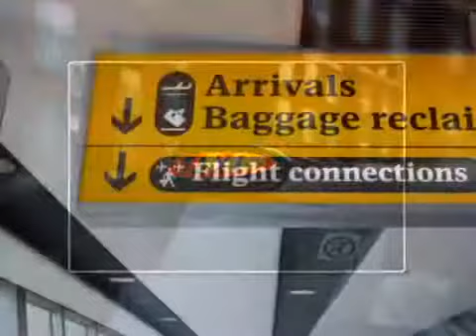Taxis & Private Hire Vehicles - Frankies Taxis